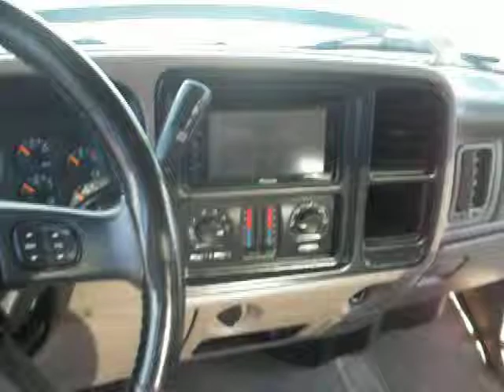2005 Chevrolet Silverado 2500HD Crew Cab LS PR0931